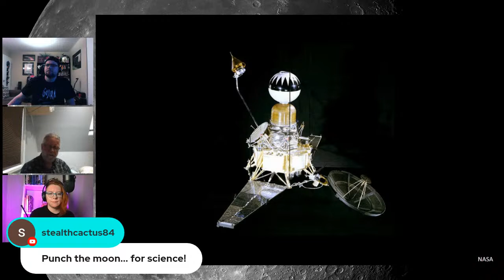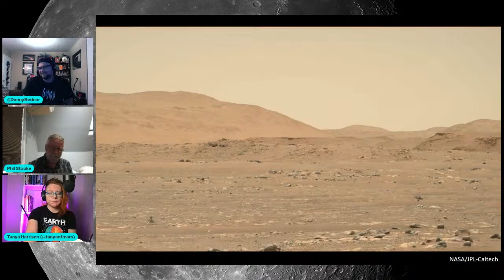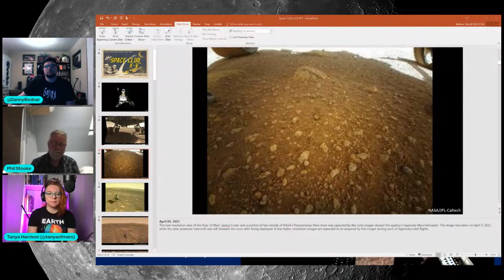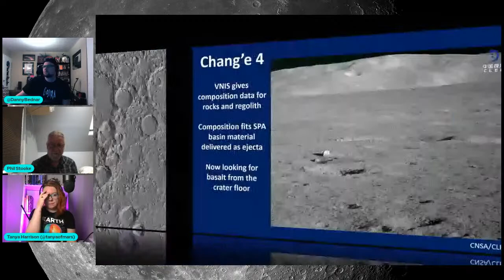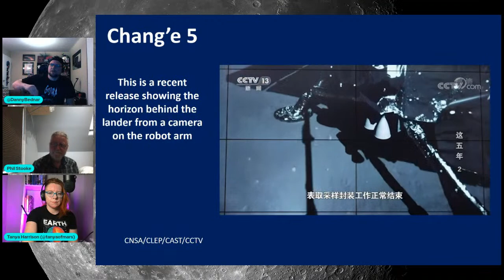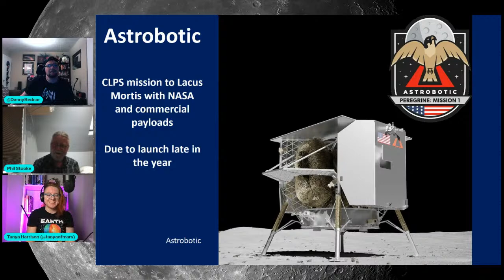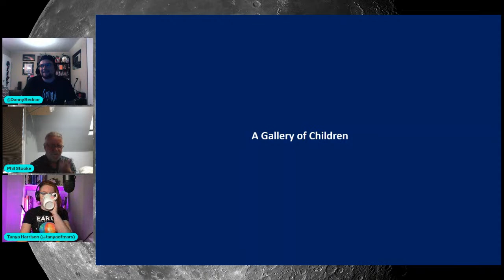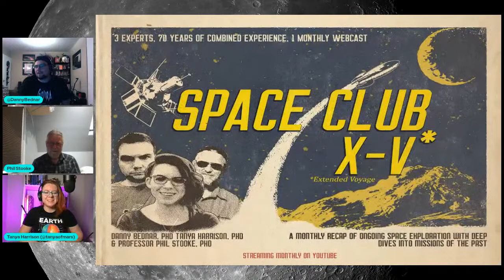Space Club X-V: Moon, Mars, and More!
This month we're diving into the latest news from missions at the Moon, Mars, and maybe beyond—along with some fun trivia for you, the viewers.